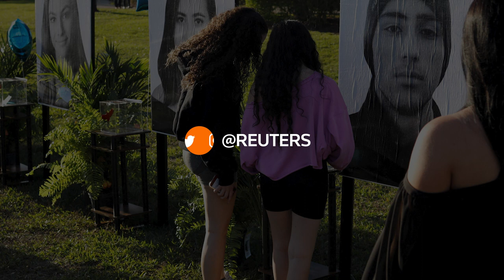June 7, 2023: Canada wildfires, Virginia graduation shooting, Ukraine dam, McCarthy, Parkland deputy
June 7, 2023: Canadian wildfires, Virginia high school graduation shooting, Floodwaters crest from destroyed dam, McCarthy, Florida deputy in Parkland school shooting

1. Authorities in New York, Toronto and Ottawa warned residents about the health risks from air polluted by smoke from unprecedented early summer wildfires in eastern Canada.

2. A man armed with four handguns killed two people and wounded five others when he fired into a crowd outside a high school graduation ceremony in Richmond, Virginia, on Tuesday, police said.

3. Ukrainians abandoned their inundated homes as floodwaters crested across a swathe of the south on Wednesday after the destruction of a vast dam on the front line between Russian and Ukrainian forces that each blamed on the other.

4. U.S. House Speaker Kevin McCarthy faces a revolt from hardline Republicans who accuse him of betraying an agreement that got him elected to lead the chamber, raising questions about the job security of the top Republican in Congress.

5. Florida prosecutors and defense attorneys will make opening statements on Wednesday in the trial of a former sheriff's deputy charged with failing to protect students as the 2018 mass shooting unfolded at Parkland's Marjory Stoneman Douglas High School.

newsfeed